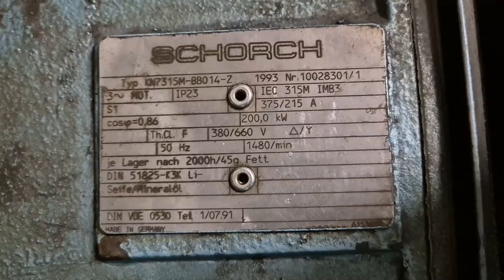Grasso RC 911 reciprocating compressor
Used Grasso RC 911 reciprocating compressor on R717 (Ammonia). Complete with pressure and safety switches/gauges and a sight glass. It is possible to get this compressor with an electric motor and oil separator.